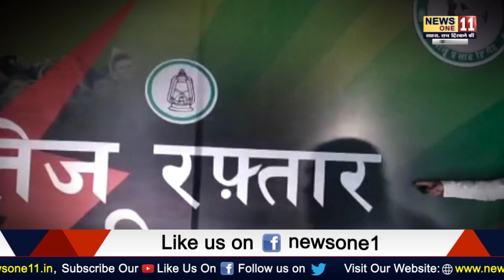Tej Pratap Yadav ने कर दिया ऐलान, 2020 में बनाएंगे Tejashwi की सरकार ... | BIhar Chunav